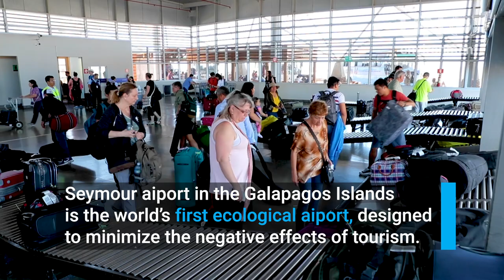Galapagos Eco-airport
Seymour Airport in the Galapagos Islands is the world's first ecological airport, designed to encourage tourism while protecting the environment of one of the world's most iconic ecosystems.